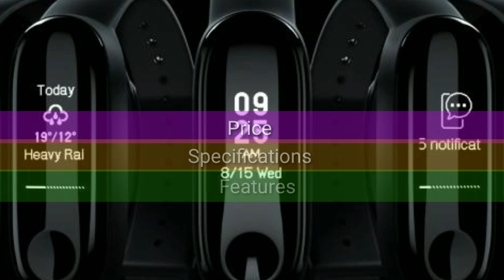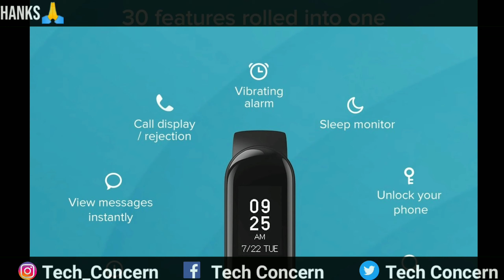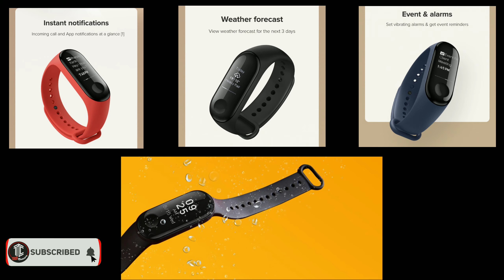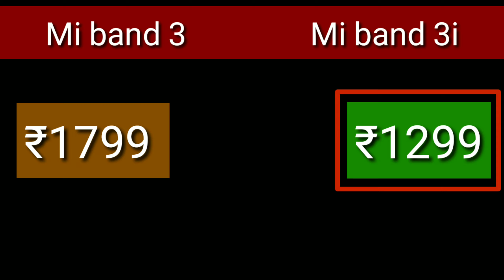Mi band 3i vs Mi band 3 | Best Fitness band under 2000 | Mi Band 3i vs Mi Band 3 full comparison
Mi band 3i vs Mi band 3 | Best Fitness band under 2000 | Mi Band 3i vs Mi Band 3 full comparison in hindi
Hey friends es video mein maine mi band 3i ka mi band 3 se comparison kiya hain aur es video ko dekhne ke baad aapke liye decide karna easy hoga dono fitness band mein se aapke liye konsa accha hai dono he fitness band kaafi badhiya features ke sath aate hain 20 days battery stand by time dete hai aur 5ATM certified bhi milte hai to video last tak jarur dekhna full details ke liye👍

IF YOU LIKE THE VIDEO DO THIS